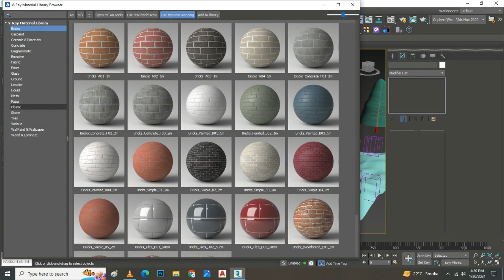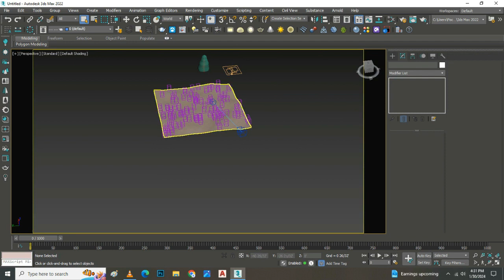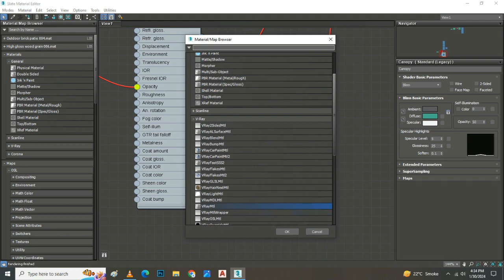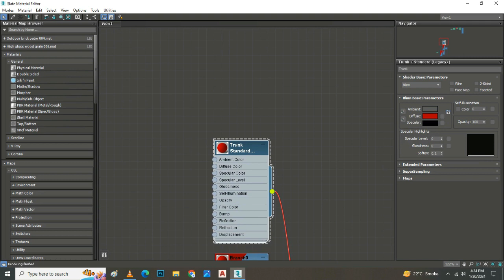Scattering Trees with Particle in 3Ds Max Part-2